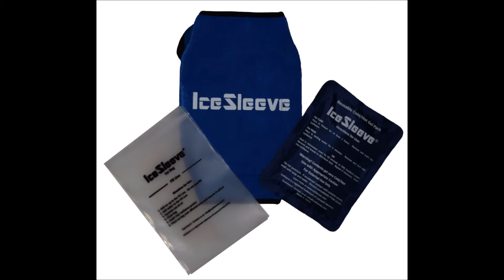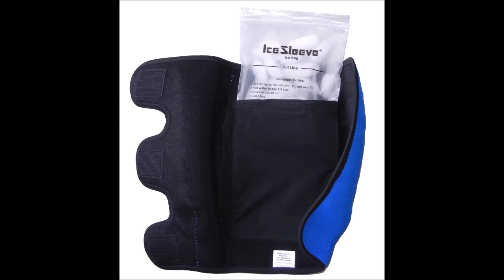Ice Sleeves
This week's Patty's Pick on the About Redlands Radio Show KMET 1490AM is an interview with the Founder and Owner of IceSleeves, Walt Caldwell from Newbury Park, CA. Patty Peoples, a Fitness Professional for over 30 years and currently Ranked #1 in the United States for both Men and Women in her division for Duathlons, personally credits Ice Sleeve Products with helping her recover faster and enable her to maintain a high level of fitness.  Ice is not just used for injuries. Learn how Ice Therapy can help you achieve your own personal fitness goals.